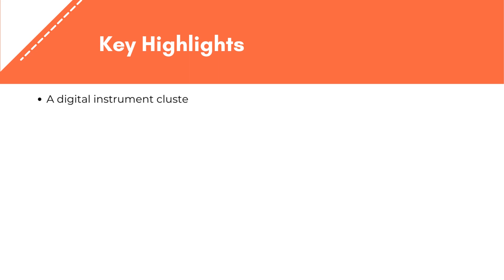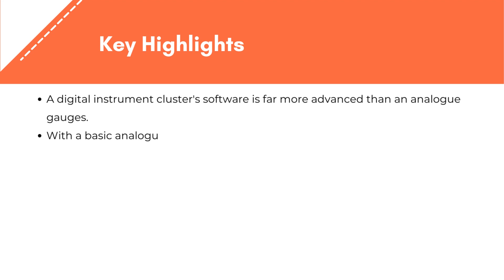Digital Instrument Cluster Market | Exactitude Consultancy Reports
Digital Instrument Cluster Market Size by Display Type (LCD, TFT-LCD, and OLED), by Display Size (5–8-inch, 9-11 inch, and 12 inch), by Vehicle Type (Passenger Vehicles and Commercial Vehicles) and by Region Global Trends and Forecast from 2022 To 2029

Segment Analysis
The market has been divided into LCD, TFT-LCD, and OLED segments based on the types of displays. In terms of revenue production, the LCD market segment commands the entire world. However, due to the low cost of TFT-LCD and the high quality of these displays, the TFT-LCD segment is anticipated to grow at a significant CAGR during the forecast period.

The market for LCD-installed digital instrument clusters is expected to expand due to increased sales of premium vehicles, electric vehicles, and lower LCD display prices. Since premium vehicles are most common in Europe, the continent is predicted to dominate the LCD-installed market. Furthermore, it is anticipated that sales of electric vehicles will rise as a result of the governments’ strict emission standards and regulations. As a result, the market for digital instrument clusters with LCD installation will expand in direct proportion to the rise in sales of luxury and electric vehicles.